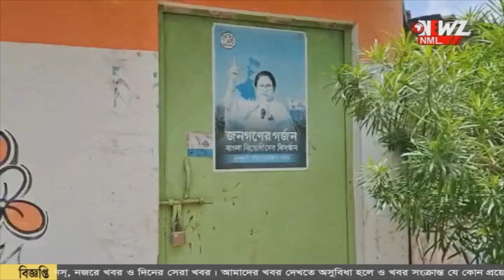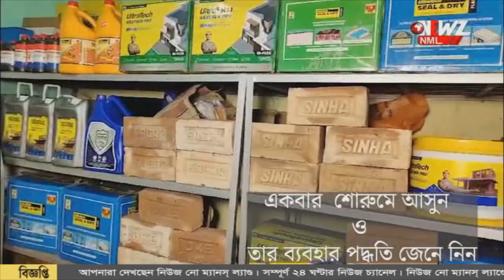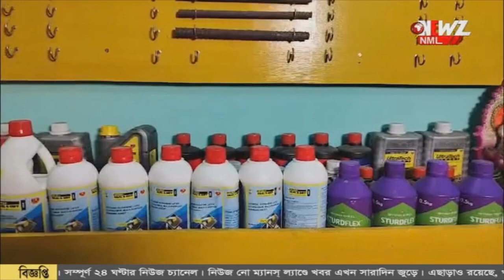বৃদ্ধার বাড়ি দখল করে পার্টি অফিস চালানোর অভিযোগ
বৃদ্ধার বাড়ি দখল করে পার্টি অফিস চালানোর অভিযোগ তৃণমূলের বিরুদ্ধে। ভাড়া চাইতেই হুমকির অভিযোগ। পুলিশের দ্বারস্থ বৃদ্ধা।